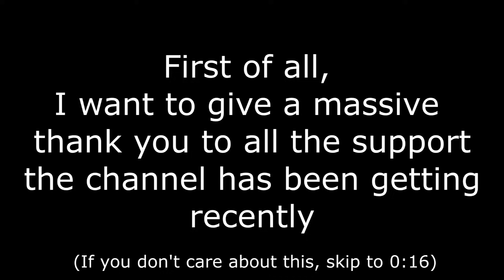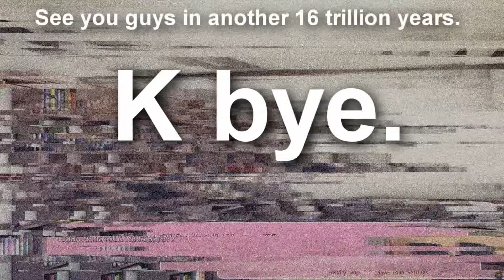Yuri Kidnaps MC But She's Surprisingly Normal About It (DDLC Fan Mod) - Spaghetto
Writer: Autistic Communist